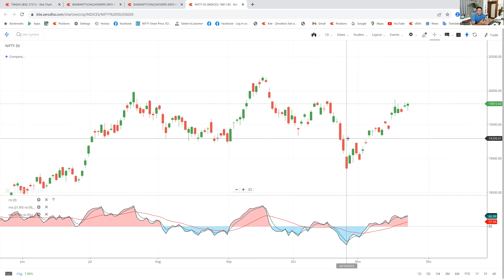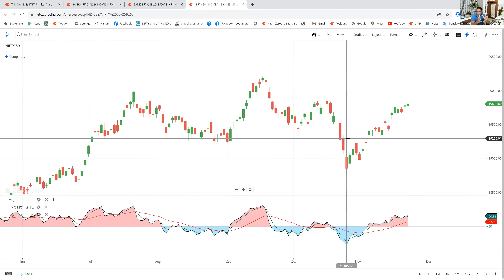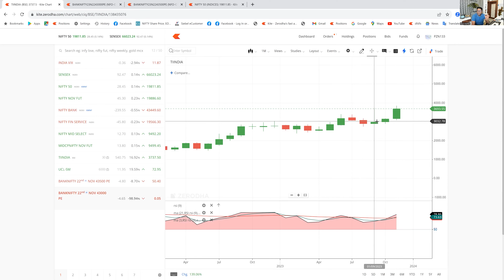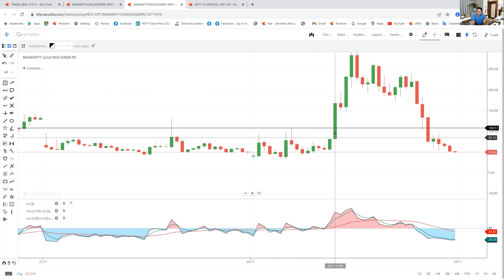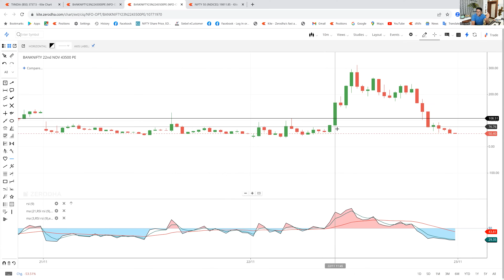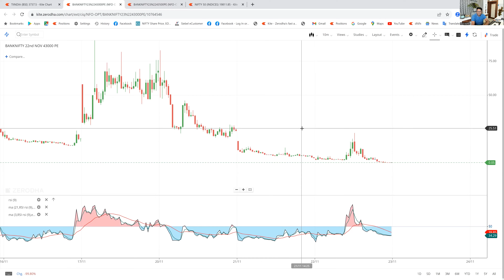Option Intraday Breakout Trade And Basket || By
Edge with Hedge only for Educational
Stone age option trade#

Tukka || By- NK_Sir | NKSTOCKTALKl" KEEP PRACTICE FOCUS ON LEARNING ..Baki sab moh maya hai